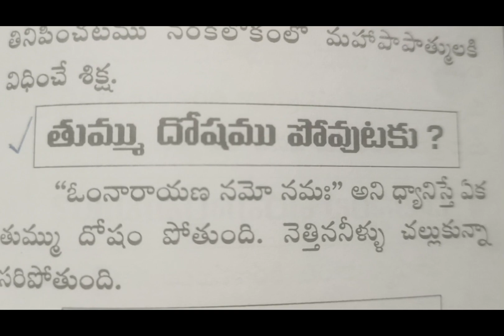🙏thummu Dosham pounu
Created by InShot dosham poununk/YTShare